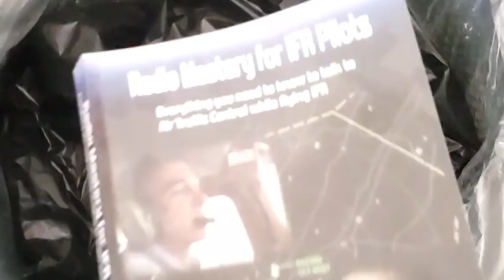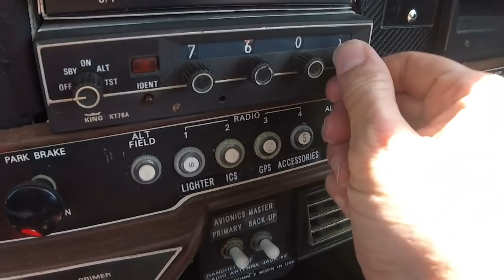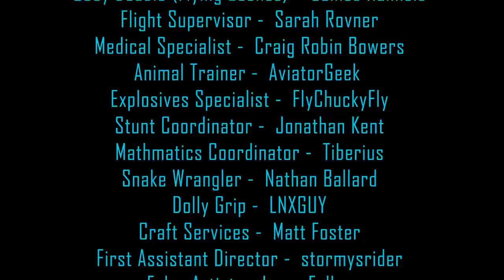Master Pilot Radio Communication in 5 Minutes - Learn how to talk to ATC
Learning how to talk on the radio in a plane is simple. You just got your corona vaccine and are ready to go flying again.

Rusty pilot skills are real and you need some radio tips to get you back in shape.
In this step by step how to video I am going to teach you everything you need to know to talk on the radio to ATC. Consider this free flying course a gift from me to you. Learn How to talk on the radio in an airplane. Learning how pilots talk on the radio can be confusing, and complex but with this simple video, I will explain VFR radio communication so well people will think you spent years in college learning how to communicate. That's all mostly a lie and those are just buzzwords trying to trick the YouTube algorithm into promoting this video.

I have the best, Most fun and vocal group of subscribers in aviation. Join us and lets laugh and banter about aviation. This is supposed to be fun.

METAR translation with an attitude problem

Flight Planning / Kneeboard generator (U.S. only)